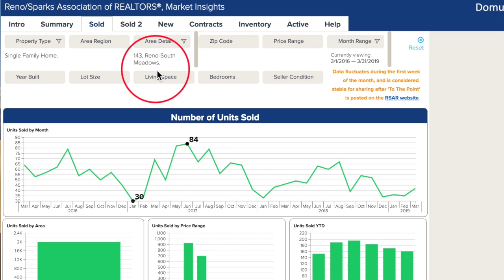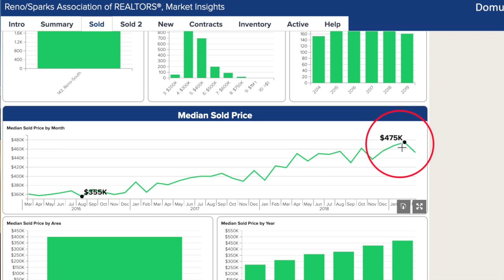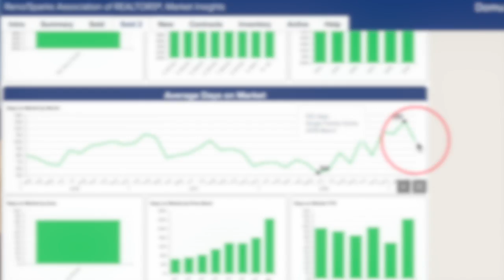South Meadows, NV Real Estate Market Report March 2019 | Nevada Homes for Sale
If you like open space, wild horses, and quiet neighborhoods, then a home in South Meadows and Damonte Ranch in Reno, NV might be the right place for you to live. Watch this real estate market report about the South Meadows area of South Reno and why you should considering buying a home here. Call Megan today for a free Buyer's Consultation!